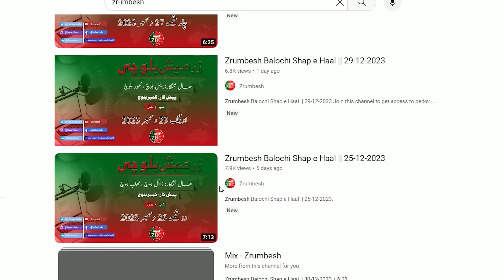Balochi News Bulletin 27 July 2024 With Kigad Baloch And Kahoor Baloch | Night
ZrumbeshBalchi

ZrumbeshEnglish

.youtube.com/zrumbeshzemir